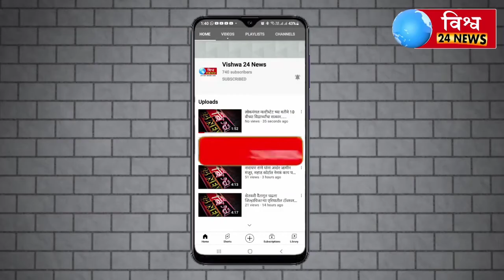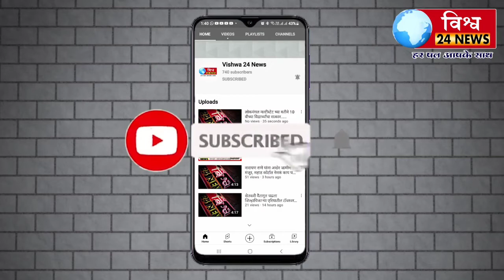नुसतंच ह्यांव करतो अन त्यांव करतो म्हणून पोकळ बाता करणाऱ्या माझ्या लाडक्या गद्दार आमदार संतोष बांगर